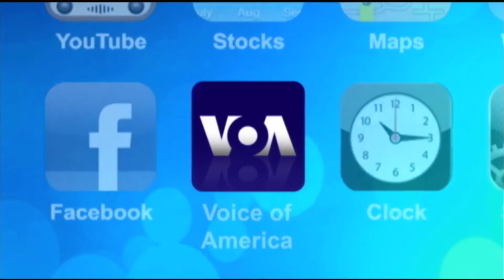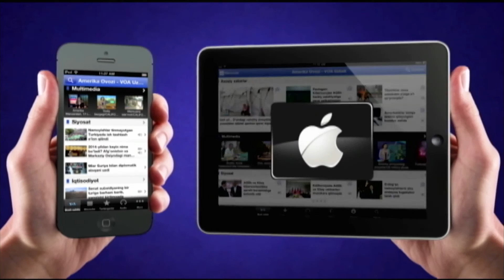Xalqaro hayot - 15-fevral voqealari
Isroilda poraxo’rlikda aybdor topilgan sobiq bosh vazir Yahud Olmert qamoq jazosini o’tay boshladi...AQShda Oliy sud a’zosi Entonin Skaliyaning vafoti munosabati bilan davlat bayroqlari tushirilgan...Respublikachilar Janubiy Karolinadagi tanlovdan oldin teledebatda bellashdi...Kolumbiyada 5000 dan ziyod homilador ayol Zika virusiga chalindi (Amerika Ovozi TV)